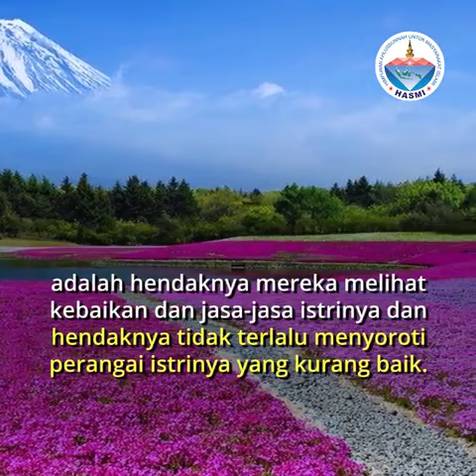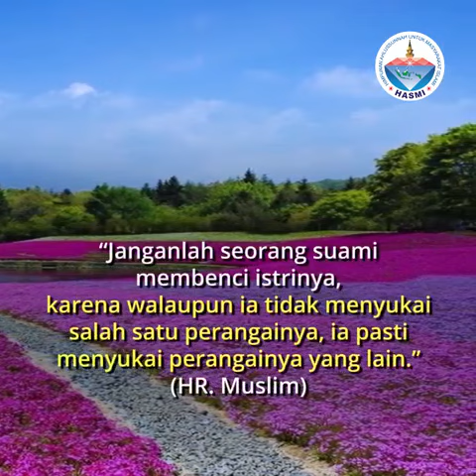Perintah Berlemah Lembut Kepada Istri - Video Islami HASMI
Perintah Berlemah Lembut Kepada Istri

Video Islami HASMI